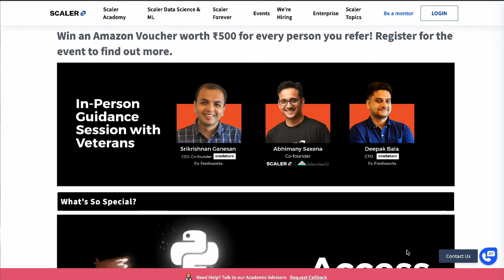Hackathon FREE Event in chennai | SCALER - Chennai Hacks | Apply soon!!!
What - A Hackathon to solve problems in areas such as Blockchain, Finance, Health
etc with help from expert mentors from companies like Google, Freshworks,
● When - 26th March, 12 PM onwards to 27th March 12 PM - 24 hours event
● Where - CoWrks, RMZ Millenia, OMR, Chennai
○ You get to meet and network with expert engineers & mentors in person. They
will be teaching a lot of concepts while helping you solve problems, and
mentoring you.
○ For example - The person who created Freshchat at Freshworks and now the
Co-founder of RocketLane will be present, as will many other product-based
software engineers from top tech companies such as Google, Microsoft,
Flipkart, Freshworks, Verizon, and Delhivery.
○ There are prizes worth a total of 12 lakhs to be won!
○ Food and beverages will be provided, in addition to a very welcoming kit of
● Who - Target those leads who are interested & have 24 hours to spend this weekend